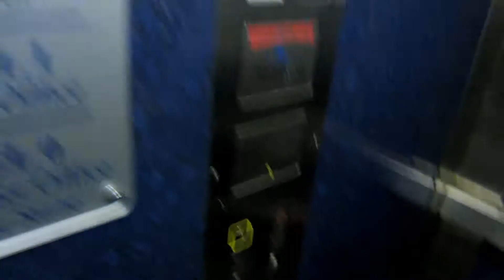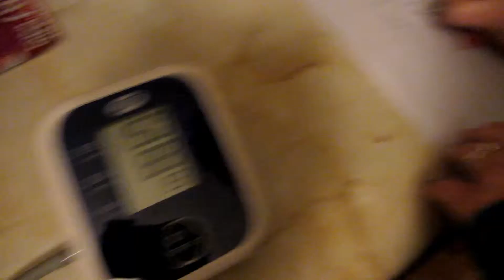Stinky Elevator - Vlog Day 425 (DECEMBER/27/2012